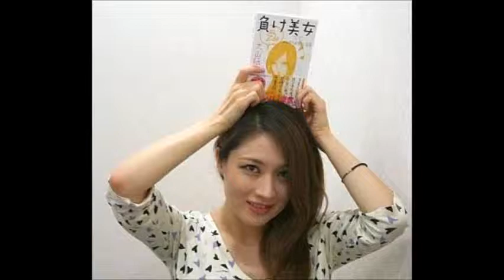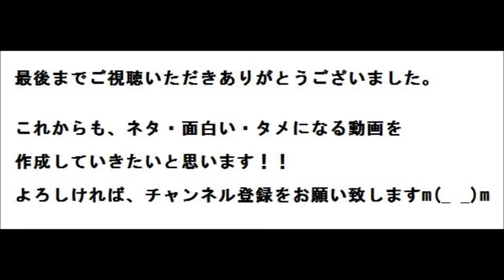犬山紙子・劔樹人結婚！！「負け美女」で話題！！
コラムニストの犬山紙子さん（３２）が
８月８日、自身のブログを更新し、
結婚したことを発表しました。

犬山さんといえば、
美人なのに負けている女性、
「負け美女」をブログのネタとし、
「モテること」に関し一家言ある犬山さん。

「私事で恐縮ではございますが
本日８月８日かねてからお付き合いをしていた
劔樹人さんと入籍致しました」
とブログで報告！！

さらに、
「『ついに負け美女脱却か？』
みたいなことを言われるのかな～なんて
心配しておりますが、
負け美女は自称しておらず、
書いた本のタイトルが
負け美女なだけでございます」
と自身は元々
「負け美女」ではないことを主張www

夫となったミュージシャンの
劔樹人さん（３５）も同日、
ブログで結婚したことを明かし、
「どうしても、こんな自分のことなんて
そんな声を大にして言うことでは…
という気持ちが強い感じもあったのですが、
この場を借りてご報告させて頂きます」
とつづりました。

さてさて、元々「負け美女」ではない犬山さん･･･
結婚して、イメージがどう変わるか！？
今後の活躍にも期待ですね！！